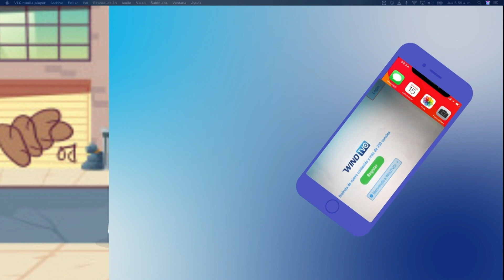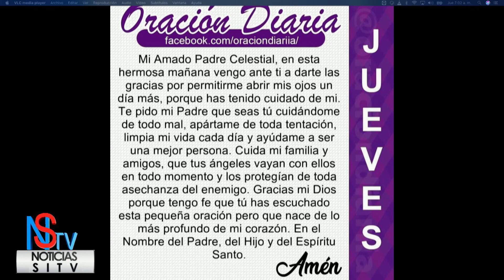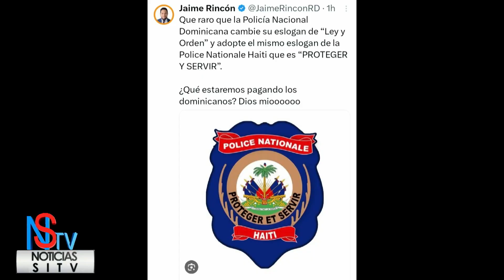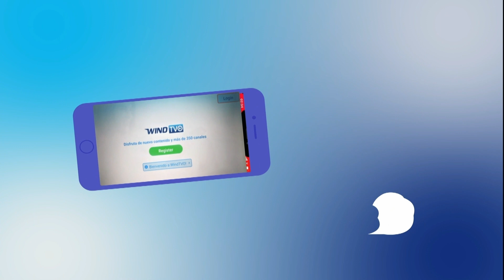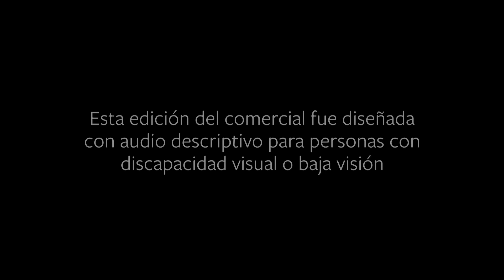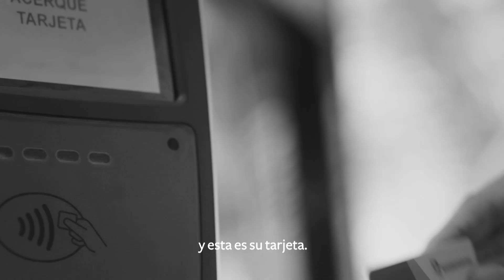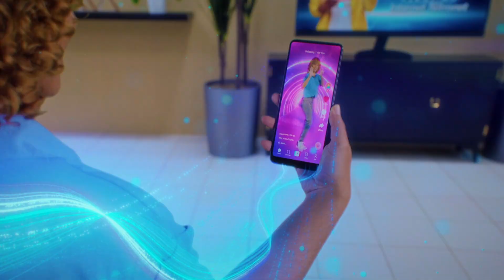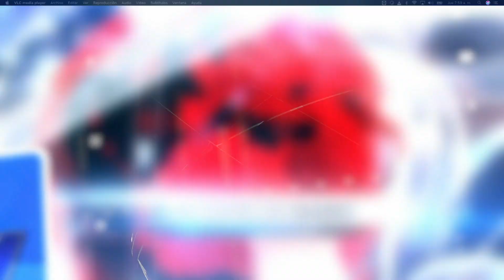Matutino Noticias SiTv y Más Jueves 10 De Agosto 2023